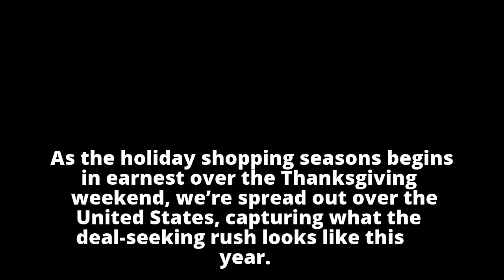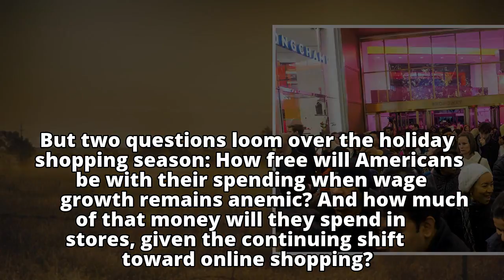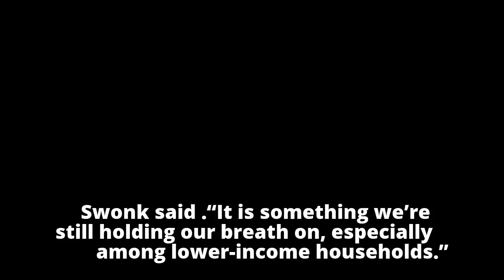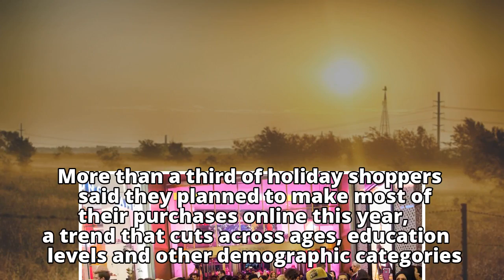Black Friday 2017: Bargain Hunting Begins on Thursday